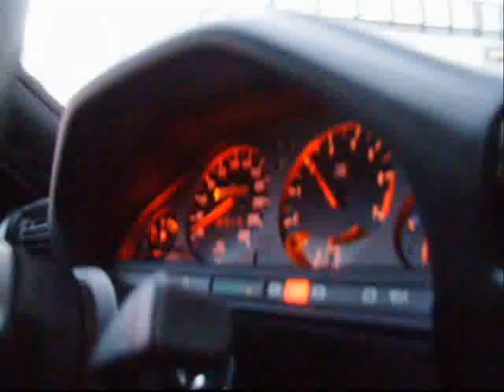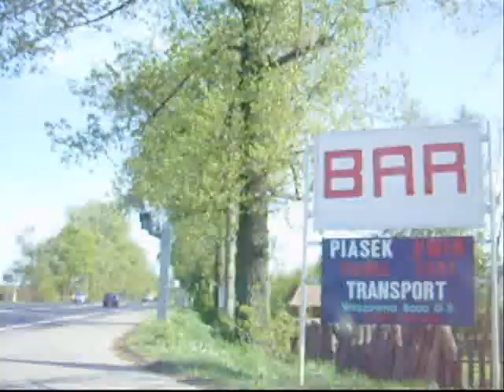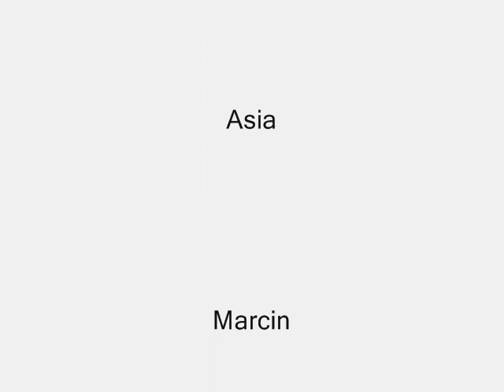Garwolin - Wyprawa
Wyprawa do Garwolina 2x